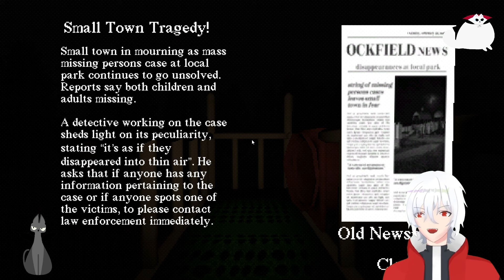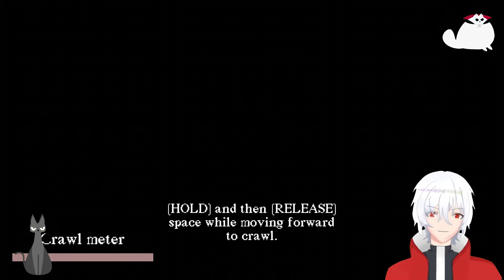【Slide In The Wood】Perosotan Maut Di Tengah Hutan!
Halo balik lagi bersama aku Rean, di sesi game Horror lagi ya..
Game ini berjudul Slide In The Wood

Makasih ya udah klik video ini, kalau bisa sekarang tonton videonya sampai habis ya kawan-kawan ehehe